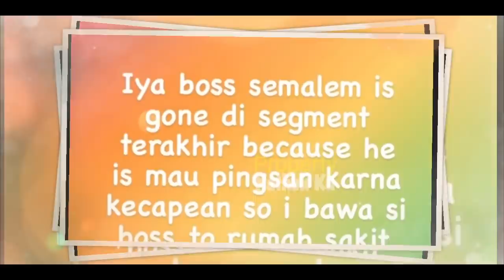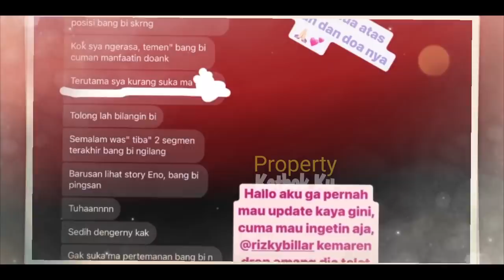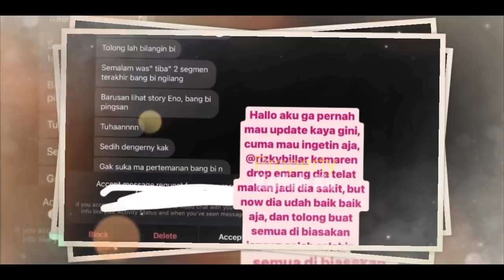Lesti TAK HENTI MENANGIS?? Benarkah KONDiSi Rizky Billar PARAHH?? Billar PINGSAN LAGi??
Jangan Lupa: _
Thankz!!..